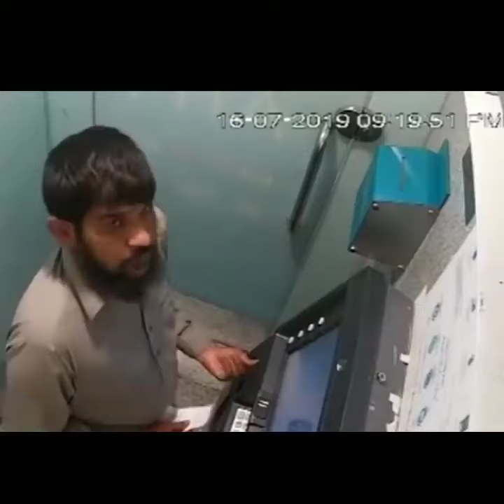Indian man power after atm card goes inside atm machine 🤣🤣😂😂🤣🤣funny moment